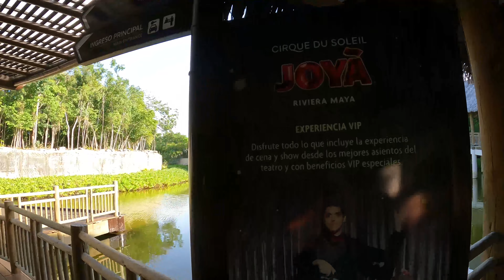CIRQUE DU SOLEIL JOYA EXPERIENCIA VIP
Asi es Ła experiencia que se vive en el CIRQUE DU SOLEIL en esta ocasión presentando a JOYA, y todo esto visto desde la zona VIP.
Es el único lugar en todo el mundo que tiene cena y show all inclusive.